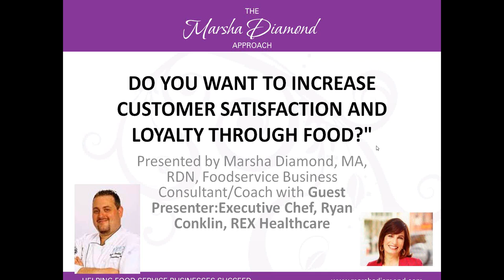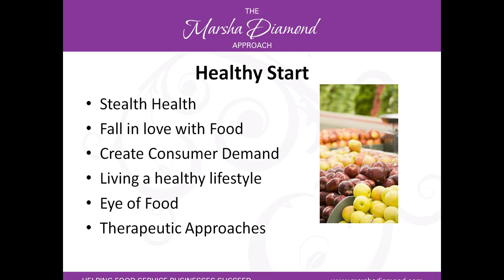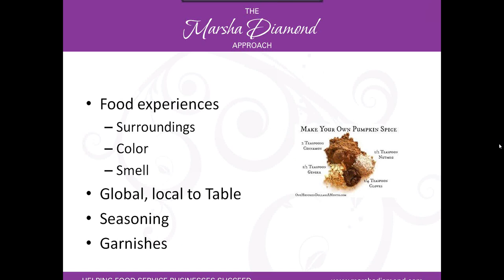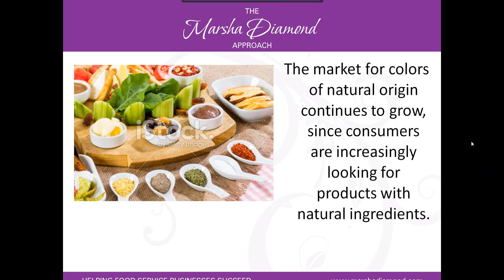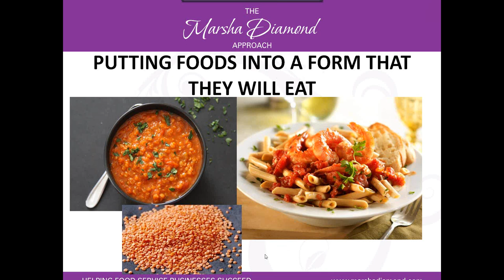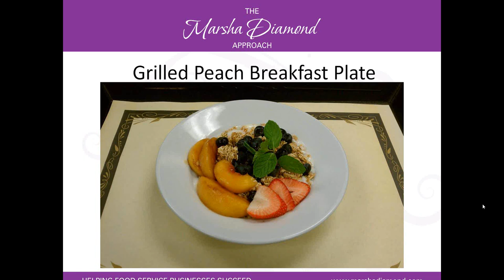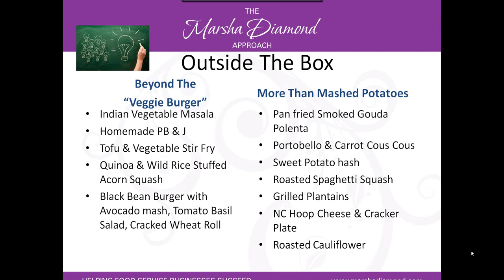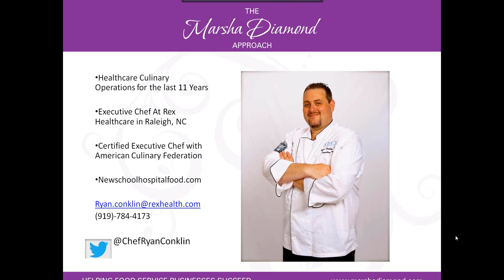INCREASE CUSTOMER SATISFACTION AND LOYALTY THROUGH FOOD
Increase Customer Loyalty and Satisfaction through Food